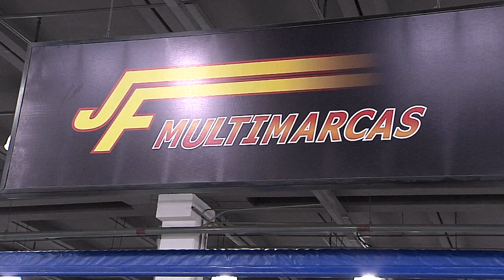Gazeta Motors - JF Multimarcas